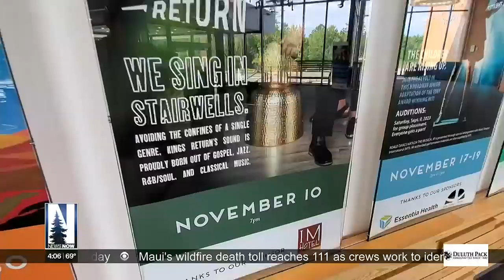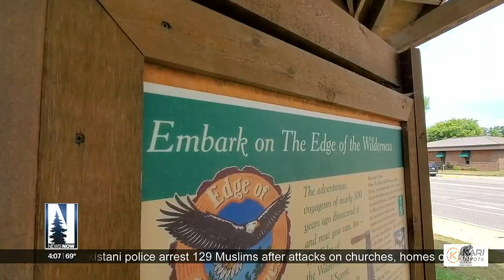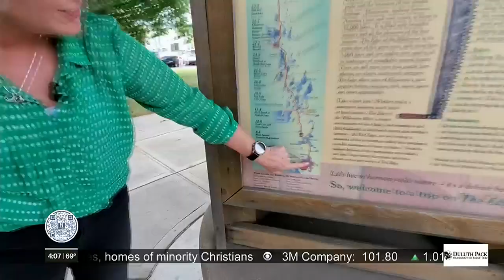Art and Recreation and Adventure, Oh My!: See the amazing sights of Itasca County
Located in the heart of Northern Minnesota is Itasca County, which is rich in history and recreation.